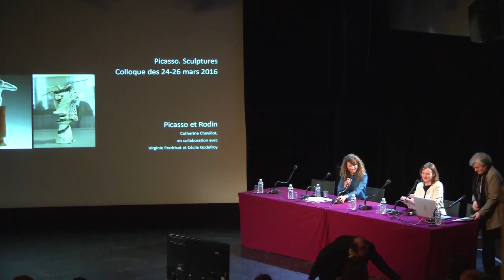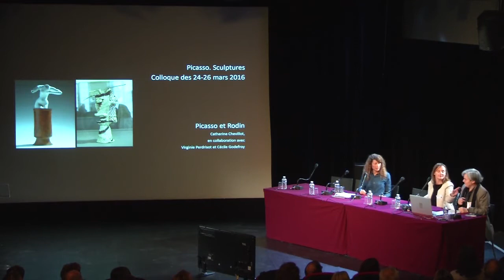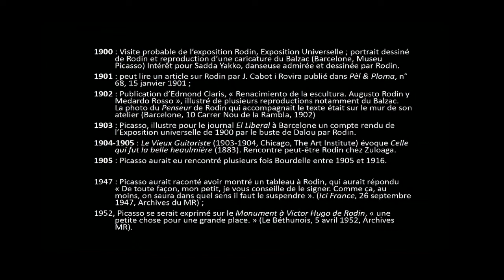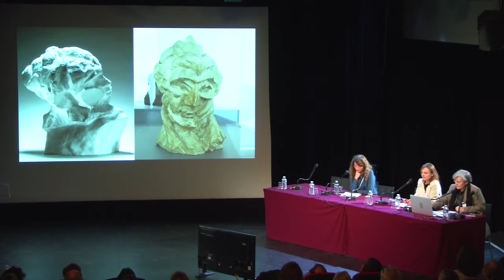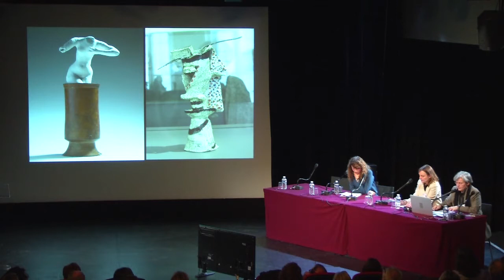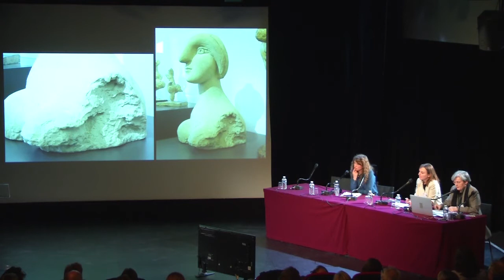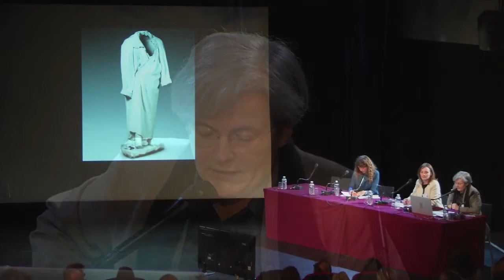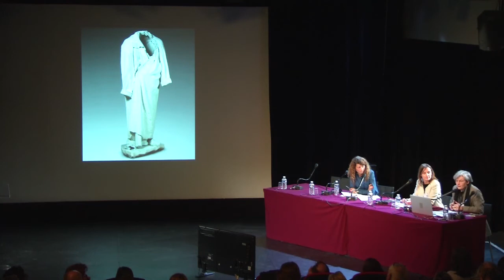Colloque "Picasso. Sculptures" : Catherine Chevillot || Musée Picasso-Paris Picasso et Rodin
"Picasso-Rodin"
Catherine Chevillot, conservateur général du Patrimoine et directrice du Musée Rodin
Conversation avec Cécile Godefroy et Virginie Perdrisot